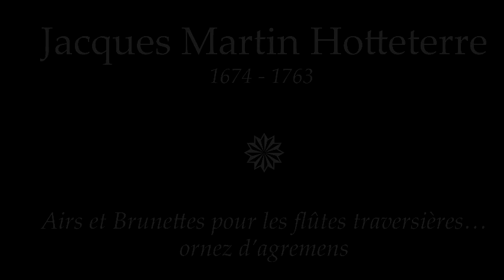"La dulzura perpetua" - J. M. Hotteterre - Airs et Brunettes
Jacques Martin Hotteterre (1674 – 1763)
Airs et Brunettes pour les flûtes traversières… ornez d’agremens par Mr. Hotteterre.
• Air de Mr. Lambert: Goutons, goutons, un doux repos
• Air de Mr. de Lully: Dans ces deserts paisibles
• Air de Mr. de Bousset: Pourquoy, doux rossignol

Gabriel Pérsico
flauta travesera Hotteterre
Sebastián Strauchler
tiorba

Concierto "La dulzura perpetua"
Semana de la Música Antigua
Conservatorio Superior de Música "Manuel de Falla"

25 de octubre de 2022
Alianza Francesa de Buenos Aires